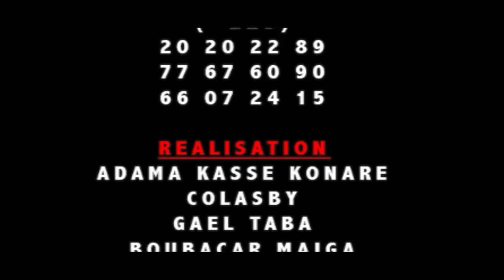BROULAYE KARAMOGO BANDIT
L'artiste comédien Drissa Diarrassouba dit Broulaye est un jeune comédien de Kalaban Koro qui est aujourd'hui très très Brillant au Mali et dans nos sous région et il ce trouvé beaucoup dans les grands Films et comédies du Mali donc voilà une seine sur dans Karamoko Bandit pour vous les fans avec le soutiens de son LABEL Universel BEN BD PRODUCTION INTERNATIONALE